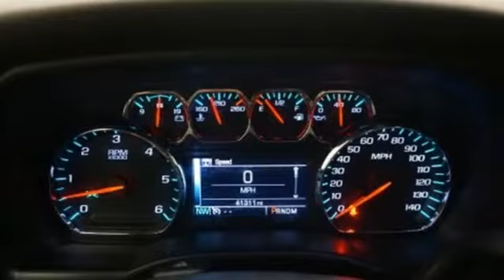Used 2016 Chevrolet Silverado 1500 Albany NY Schenectady, NY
Year: 2016
Make: Chevrolet
Model: Silverado 1500
Trim: LT
Engine: EcoTec3 5.3L V8
Transmission: 6-Speed Automatic Electronic with Overdrive
Color: White
Interior: Dark Ash/Jet Black
Mileage: 41311
Stock #: 4T1656
VIN: 1GCVKREC2GZ315041
Recent Arrival!brbr6-Speed Automatic Electronic with Overdrive, 4WD.brbrbrReviews:br * Powerful, fuel-efficient engines; many available configurations; well-built, comfortable interior; quiet highway ride. Source: Edmundsbr * Quick acceleration and strong towing and hauling ability, thanks to available V8 engines; front seats are comfortable for long drives; cabin is pleasingly quiet at highway speeds. Source: Edmunds

Address:
785 Central Avenue